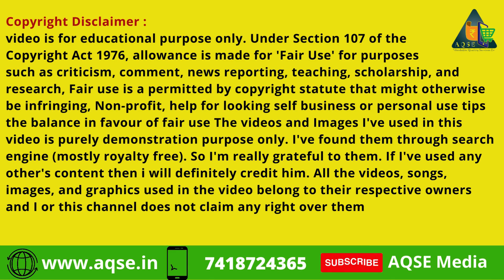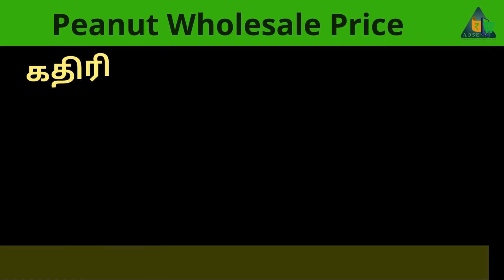ஜெயங்கொண்டம் மண்டியில் வேர்க்கடலை, எள், உளுந்து தினசரி விலை போக்குகள் | Fresh Wholesale Commodity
Peanut Price | Coconut Price | Paddy Price | Agri Commodity Price Data | Daily Wholesale Price Updates

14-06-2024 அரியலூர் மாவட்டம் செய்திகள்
Jayankondam Multi Commodity Trading Prices@AQSEMedia

ஜெயங்கொண்டம் நிலக்கடலை ஏலம்
ஜெயங்கொண்டம் மணிலா ஏலம்
ஜெயங்கொண்டம் தேங்காய்பருப்பு ஏலம்
ஜெயங்கொண்டம் தேங்காய் ஏலம்
ஜெயங்கொண்டம் நெல் ஏலம்
ஜெயங்கொண்டம் முந்திரிக்கொட்டை ஏலம்
ஜெயங்கொண்டம் எள் ஏலம்
மகேந்திரா 606 நெல் விலை
Mahindra 606 Paddy
RNR நெல் விலை
RNR Paddy
ஏ டீ டி 37 நெல் விலை
ADT 37 Paddy
நர்மதா நெல் விலை
Narmada Paddy
அமோகா நெல் விலை
Amogh Paddy
சுவேதா நெல் விலை
Sweta Paddy
சுனந்தா நெல் விலை
Sunanda Paddy

ஜெயங்கொண்டம் ஒழுங்குமுறை விற்பனை கூடத்தில் மணிலா விற்பனை
ஜெயங்கொண்டம் ஒழுங்குமுறை விற்பனை கூடத்தில் நிலக்கடலை விற்பனை
ஜெயங்கொண்டம் ஒழுங்குமுறை விற்பனை கூடத்தில் எள் விற்பனை
ஜெயங்கொண்டம் ஒழுங்குமுறை விற்பனை கூடத்தில் எள் ஏலம்
ஜெயங்கொண்டம் ஒழுங்குமுறை விற்பனை கூடத்தில் உளுந்து விற்பனை
ஜெயங்கொண்டம் ஒழுங்குமுறை விற்பனை கூடத்தில் தேங்காய் விற்பனை
ஜெயங்கொண்டம் ஒழுங்குமுறை விற்பனை கூடத்தில் தேங்காய்பருப்பு விற்பனை
ஜெயங்கொண்டம் ஒழுங்குமுறை விற்பனை கூடத்தில் நெல் விற்பனை
ஜெயங்கொண்டம் ஒழுங்குமுறை விற்பனை கூடத்தில் முந்திரிக்கொட்டை விற்பனை
அரியலூர் மாவட்டம் ஜெயங்கொண்டம் ஒழுங்குமுறை விற்பனை கூடத்தில் வேளாண் விளைபொருட்கள் ஏலம்